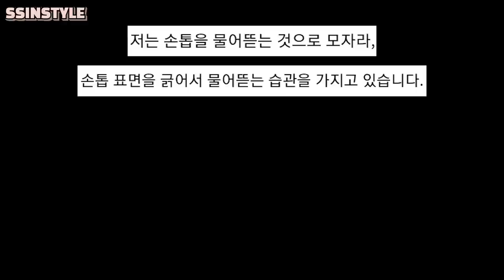Eng sub) 18년을 물어뜯은 망한손톱 지원자...이번엔 꼭 성공합시다😭/협찬제품포함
≻─── 𝐈𝐧𝐟𝐨𝐫𝐦𝐚𝐭𝐢𝐨𝐧 ───≺